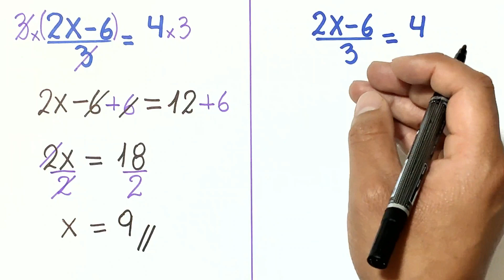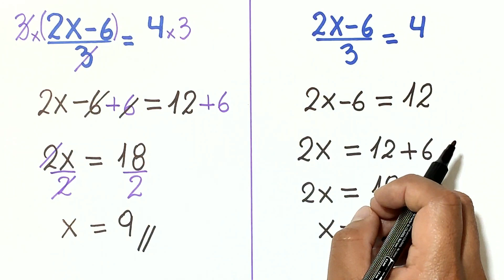Criterios para despejar la incógnita de una ecuación | Ejemplo